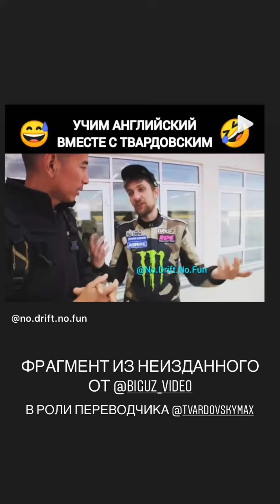Андрей Астапов (Instagram stories от 13.07.20)